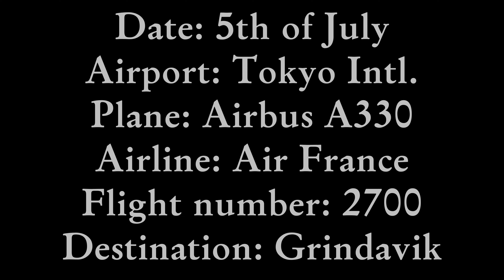Air France Airbus A330 flight 2700! (PTFS) Tokyo Intl. - Grindavik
Welcome back to a new video! Today we're going to fly the Air France Airbus A330 (Flight number: 2700)
Comment which plane is your favorite!